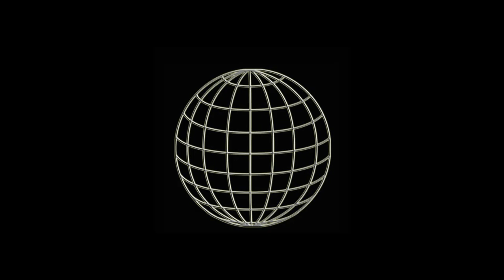WUW TV 269: Slinky vs Zanoni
Slinky vs Zanoni - 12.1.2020 Vienna Weberknecht